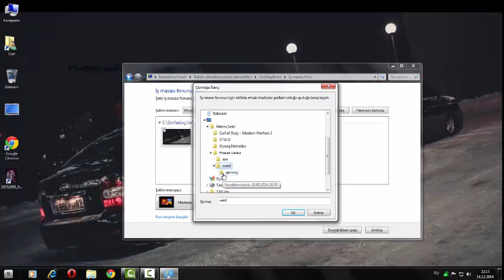İşçi Stolun'da Ekran'da Şəkilləri Hərəkətləndirmək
Artix Eskik Yazan .!